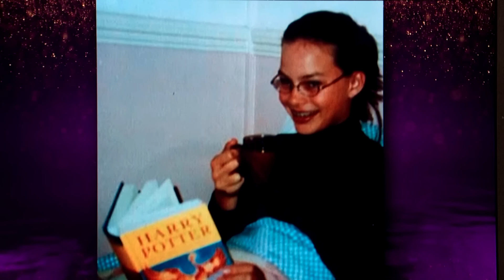Margot Robbie Is A MASSIVE Nerd For Harry Potter | The Graham Norton Show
Margot Robbie shows off how much of a Harry Potter nerd she is.